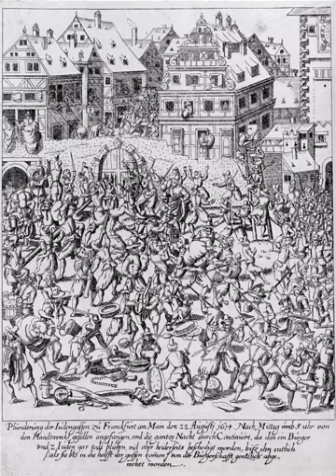Pogrom | Wikipedia audio article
This is an audio version of the Wikipedia Article:
Pogrom

- Socrates

SUMMARY
The term pogrom has multiple meanings, ascribed most often to the deliberate persecution of an ethnic or religious group either approved or condoned by the local authorities. According to Encyclopædia Britannica, the term is usually applied to anti-Jewish violence in the Russian Empire in the late 19th and early 20th centuries. It has been extended to include any attacks against Jews and physical destruction of Jewish property, as well as looting of Jewish homes and businesses, throughout history. The characteristics of a pogrom vary widely, depending on the specific incidents, at times leading to, or culminating in, massacres. All outbreaks of antisemitic violence have become retrospectively known as pogroms.The Russian-language term was adopted in the English language in order to describe the mass violence of 1881 and 1882 that was directed against Jews within the Pale of Settlement which was first created by Catherine the Great in what would become most of present-day Ukraine and Belarus, as well as parts of Lithuania, Moldova and Poland. The term pogrom is sometimes used, as well, to describe publicly sanctioned purgative attacks against non-Jewish ethnic or religious groups.